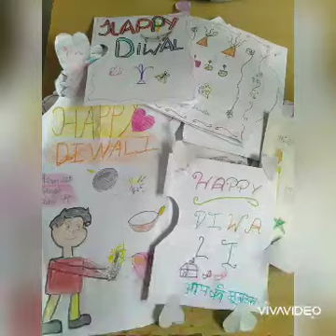school memories 🏫 2019- 2020